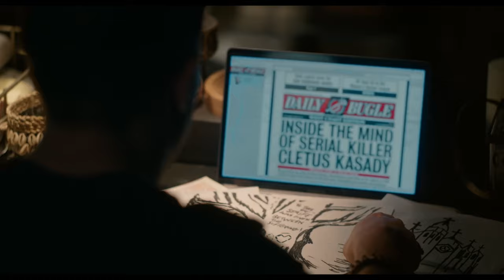Веном 2: Карнаж. 14 жовтня у кіно, 3D та IMAX 3D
Старт в Україні: 14 жовтня 2021
Друге пришестя Венома з Томом Харді у головній ролі! Фантастичний блокбастер виходить на новий рівень екшну і візуальних ефектів. Над світом нависла загроза. Тандем Едді Брока та інопланетного симбіота Венома кидає свою силу проти нового ворога - нестримного монстра-вбивці Карнажа.

Студія: Sony
Оригінальна назва: Venom: Let There Be Carnage
Жанр: фантастичний екшн
Режисер: Енді Серкіс («Мауглі», «Дихай», актор: «Володар перснів», «Чорна пантера»).
У ролях: Том Харді («Веном», «Темний лицар повертається», «Шалений Макс: Дорога гніву»), Вуді Гаррельсон.